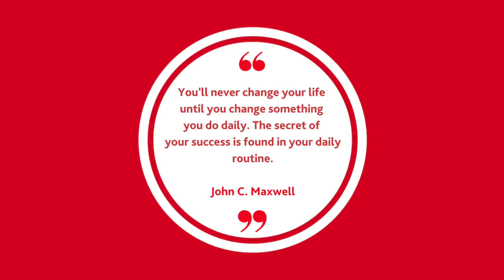Put The O in Organize: Organize Your Me Time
Why not infuse your day with scheduled "you" time. Maybe it is only a single minute, but it is YOUR minute! “You'll never change your life until you change something you do daily. The secret of your success is found in your daily routine.” - John C. Maxwell

*** O-Cedar: Making Your Life Easier ***
O-Cedar has spent over 100 years taking the “work” out of housework with a constant focus on innovative cleaning tools. We were the first to produce a self-wringing mop, to market the first angle broom, and to introduce the first spray mop with machine washable microfiber pads! Each and every one of our products is designed to help you get the job done quickly, easily and with confidence. We’re passionate about cleaning that “Makes Your Life Easier”!

***Parent Company***
O-Cedar Parent Company: FHP is a division of the Freudenberg Group headquartered in Weinheim, Germany. The company’s Household Products Division is a leading international manufacturer of branded goods including household cloths, cleaning and laundry care products, and is the leader in virtually all markets in which it competes. The Freudenberg Household Products Division employs about 2,300 employees globally and is best known in America for its O-Cedar® brand and signature tagline “O-Cedar Makes Your Life Easier!®”